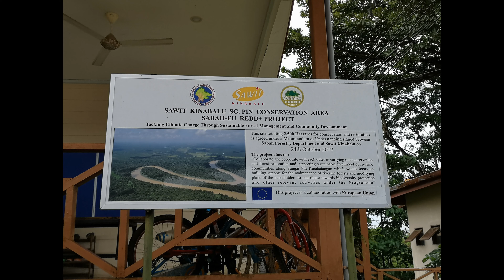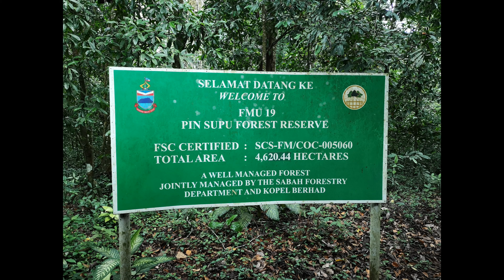Academic Visit to Miso Walai Batu Puteh: HTT530 and HTT547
Faculty of Hotel & Tourism Management UiTM Sabah: 31 October - 1 November 2018